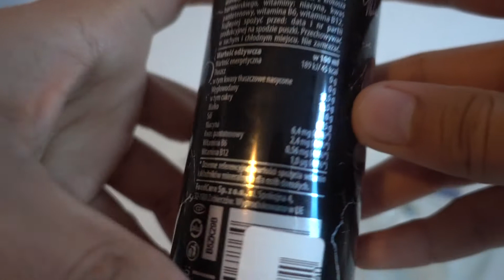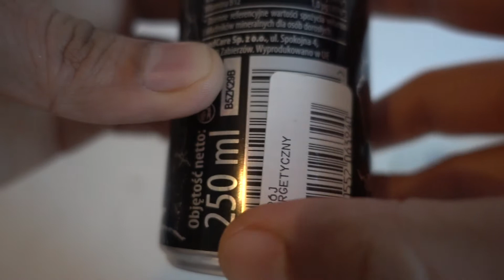Black Energy Sparkling Drink (No Talking)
BLACK ENERGY SPARKLING DRINK

PEACE :)